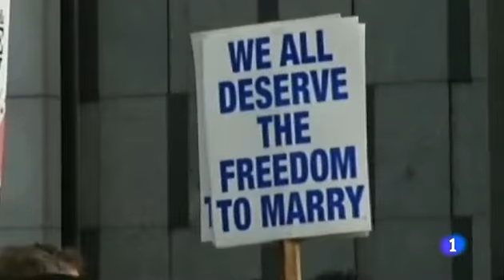El Tribunal supremo de EEUU estudia si es constitucional la prohibición del matrimonio homosexual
El Tribunal Supremo de Estados Unidos estudia esta semana si es constitucional prohibir el matrimonio homosexual, a través de dos casos que centran la atención del país ante la rápida evolución de la opinión pública sobre el asunto.

Barack Obama, presidente de Estados Unidos, ha declarado públicamente el apoyo de su administración al matrimonio homosexual y, por tanto, la inconstitucionalidad de la prohibición.